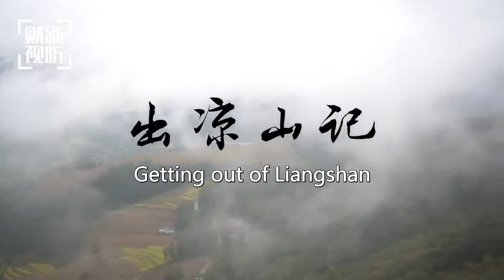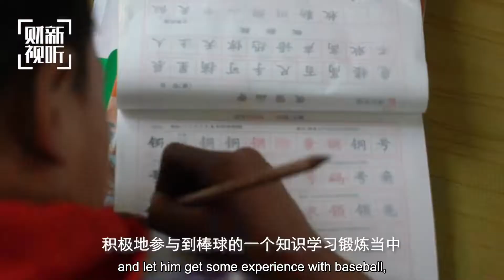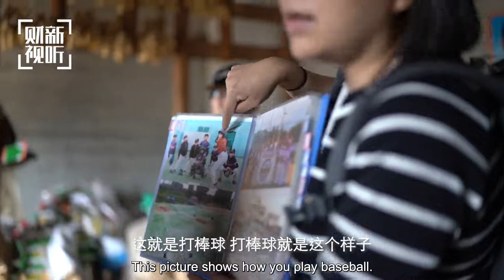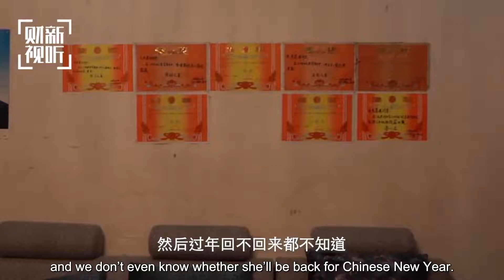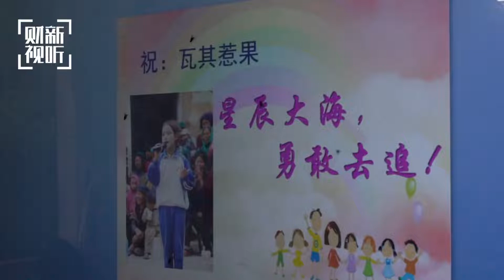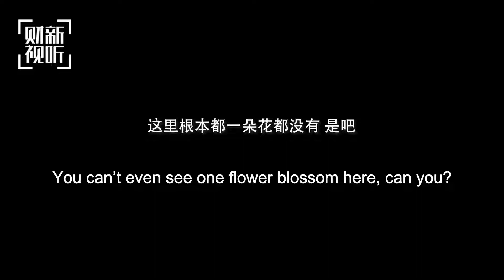Baseball Dream Rises out of China's Poorest Village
It is a special baseball team. Some members are from needy families, and some don’t even have families. Baseball is a novelty for them, yet the only way to lift them out of the mountains.